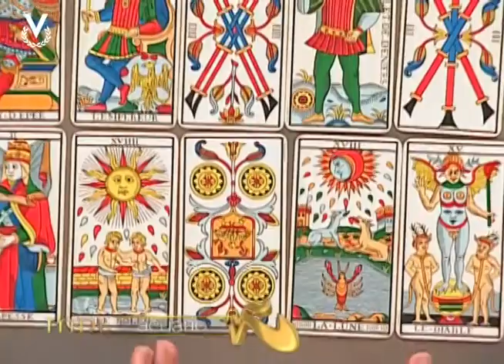Mensajero de Luz - Acuario - 12/08/2016